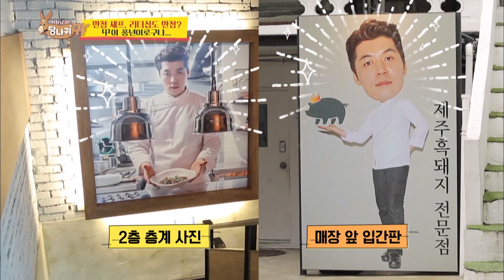Chef Song Terlalu Menyukai Dirinya Sendiri [Boss in the Mirror/06-08-2020][SUB INDO]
Boss in the Mirror Ep. 65